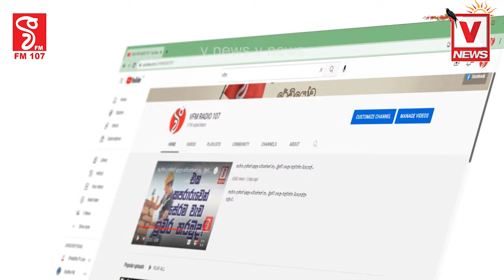ප්‍රකාශනයේ නිදහස තිබූ පලියට අපිට හිතු හිතූ හැමදේම කියන්න පුළුවන්කමක් නෑනඩු පවරණ අංශ තමන් කැමැති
ප්‍රකාශනයේ නිදහස තිබූ පලියට
අපිට හිතු හිතූ හැමදේම කියන්න පුළුවන්කමක් නෑ
නඩු පවරණ අංශ තමන් කැමැති විදිහට
තෝරගෙන චෝදනා ගොනු කරන්නේ